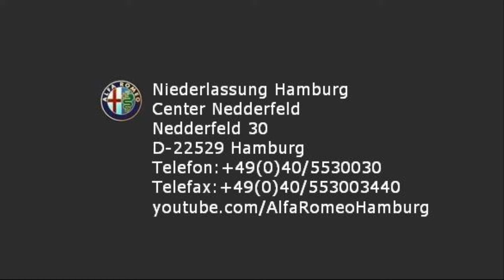Alfa Romeo Hamburg